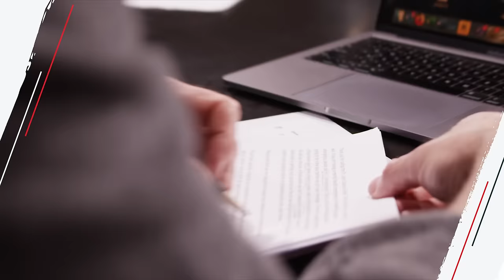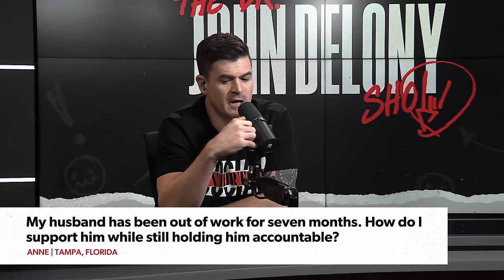Facing Inequality in Marriage?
- A woman unsure of how to emotionally support her unemployed husband
- A man struggling with insecurity about his career
- Why your diet affects your mood

Twitter (@johndelony)
Instagram (@johndelony)